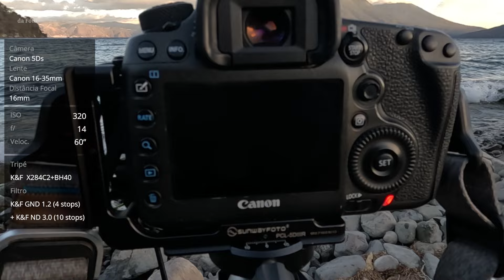Mercados e Paisagens na Guatemala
Venha aprender a fotografar!
Primeiro video mostrando um pouco como foi a nossa expedição fotográfica na Guatemala em 2024!
Começamos explorando rapidamente a cidade de Antigua, depois partimos para a incrível cidade-mercadão de Chichicastenango fazer alguns retratos e comportamentos dos cidadãos guatemaltecos, e terminamos o dia chegando às margens do Lago Atitlán, uma jóia da natureza do país. Assista!